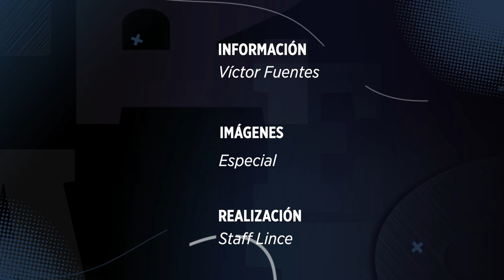Admite Piña incertidumbre por reforma a PJ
La Ministra presidenta de la Corte, Norma Piña, admitió ante poco más de 45 mil trabajadores del PJF que hay incertidumbre por iniciativa de reforma.